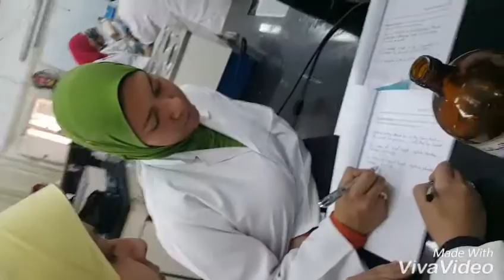mannequin challenge sydala damanhour